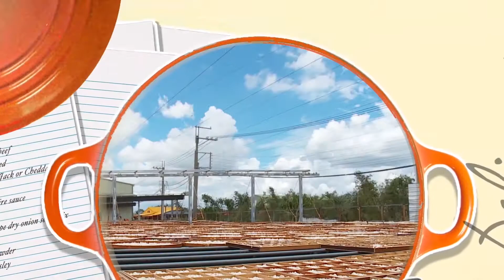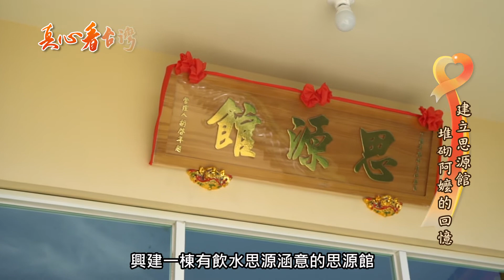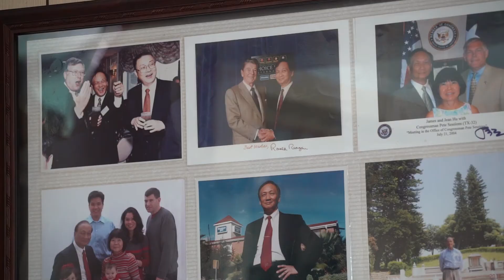彰化溪湖 鳳山禪寺